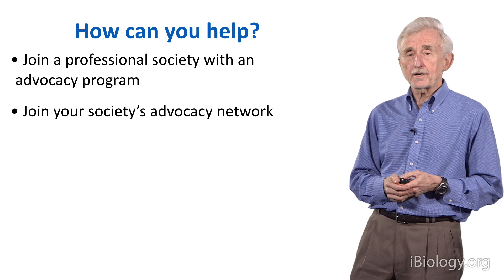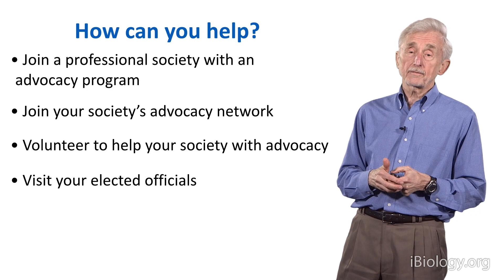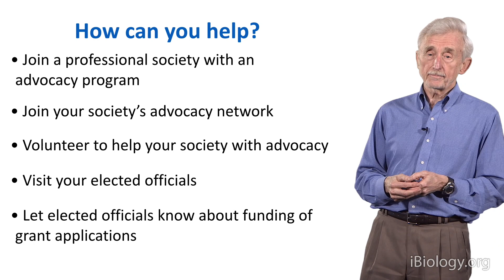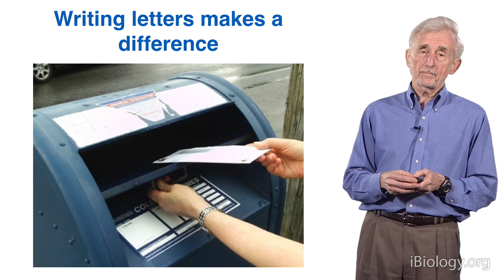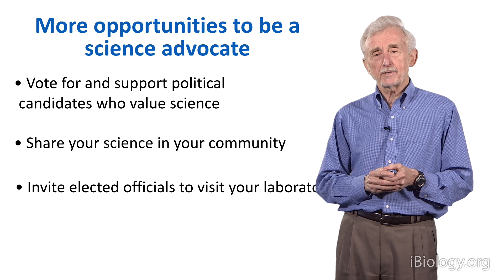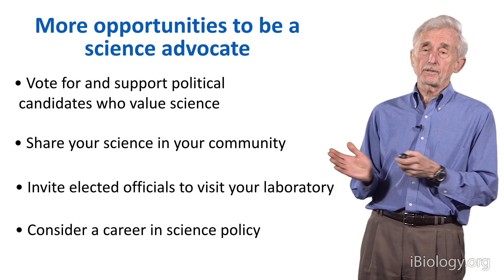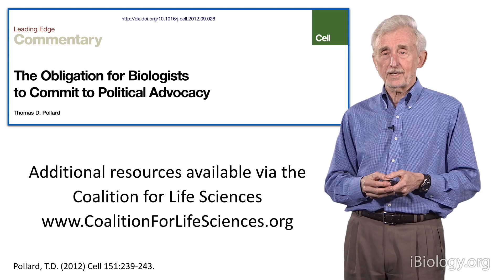Tom Pollard (Yale): Biologists Must Advocate for Science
Tom Pollard argues that US lawmakers need to be made aware of the contributions of scientific research and its benefit to society in order to maintain and bolster federal support for research. Even though scientists are ideal advocates for science, they tend to shy away from advocacy for different reasons. Pollard challenges those reasons and presents many opportunities for everyday scientists to get involved and make a difference.

Speaker Biography:
Tom Pollard is the Sterling Professor of Molecular, Cellular and Developmental Biology at Yale University.  He received his BA from Pomona College and his MD from Harvard Medical School.  He was a Professor at the Johns Hopkins University School of Medicine from 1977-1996 and President of the Salk Institute in San Diego from 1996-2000.  He joined Yale University in 2001.

Pollard has been an integral member of the cell biology and biophysics communities and a strong political advocate for science for many years. He has been President of both the Biophysical Society and the American Society for Cell Biology, Director of the Physiology course at the Marine Biological Laboratory, and a member of the ASCB Public Policy Committee for 25 years.  He has organized numerous meetings, has been a member of many committees and scientific advisory boards, and has been on the editorial boards of at least 10 journals.  Together with William Earnshaw, he is the author of the popular textbook Cell Biology.

Pollard is a member of the National Academy of Sciences and the Institute of Medicine and a fellow of the American Association for the Advancement of Science. He has received numerous awards including the E.B. Wilson Award from the ASCB in 2005 and the Gairdner International Award in 2006.